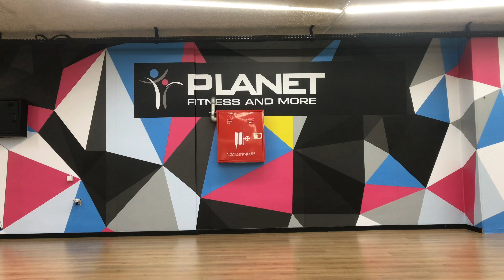Esta rico Marc Antony will smith bad bunny having fun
We just have fun after out tumbaoclass! Make your things in order to enjoy... not to show how good you are . Pedro Santana and Miguel Ángel